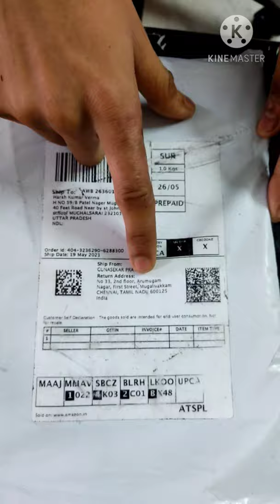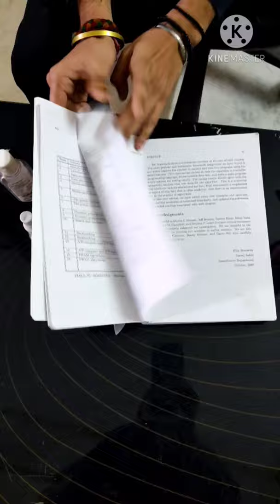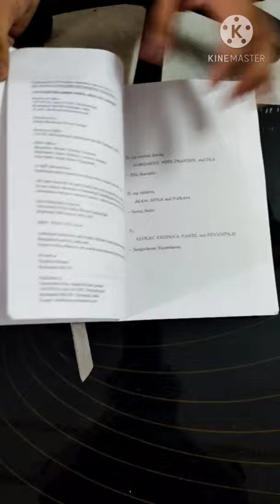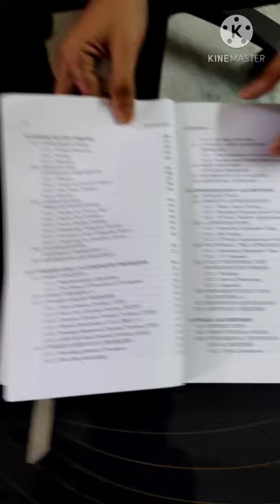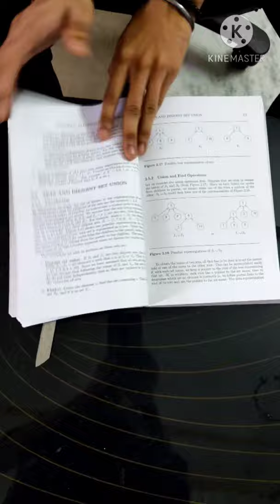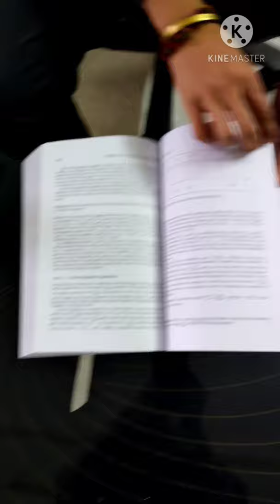Fundamental of Computer Algorithm 🔥!!! Ellish Horowitz | Satraj Sahni | Sanguthevar Rajasekaran 👍